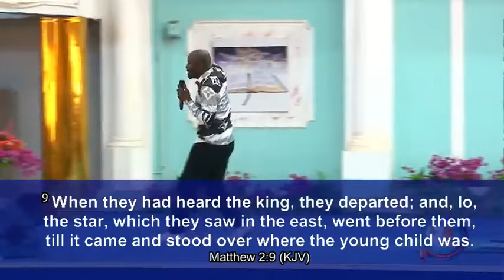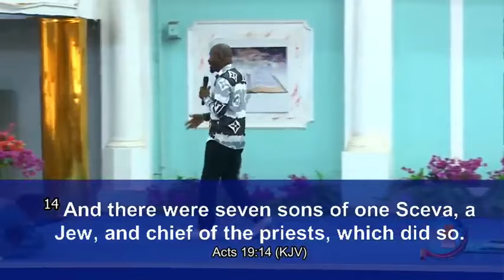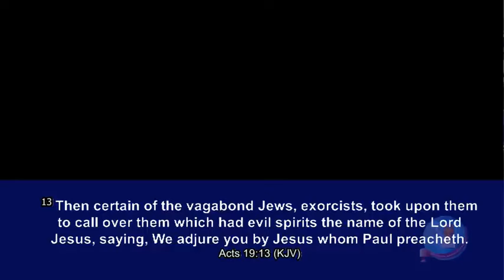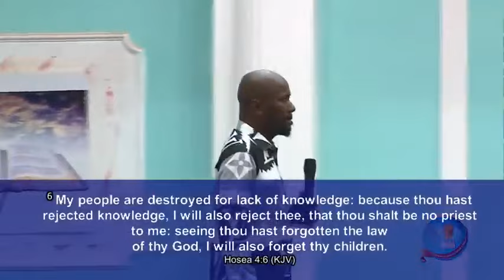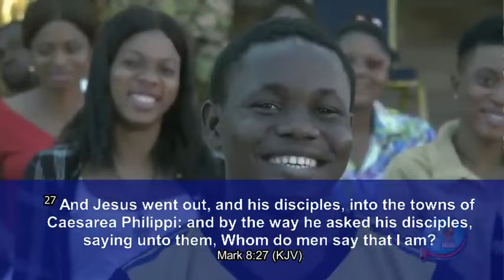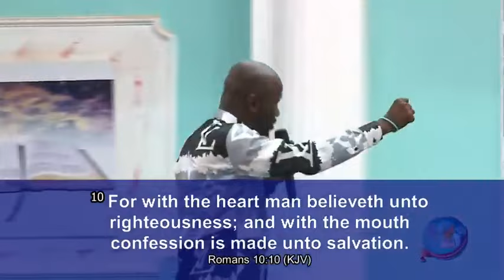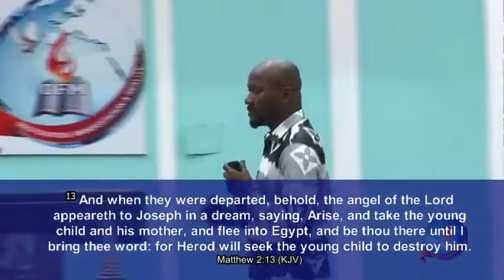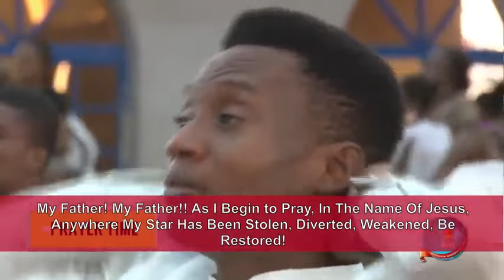how to protect your star from evil men( wickedness of this world)...apostle johnson suleman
it is very important to know how to protect your star so that you can fulfill your destiny.